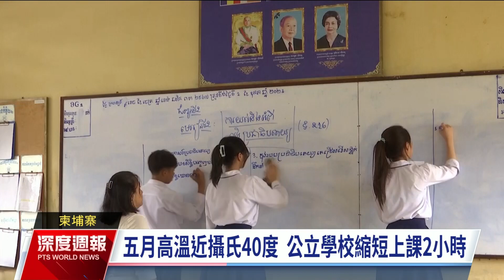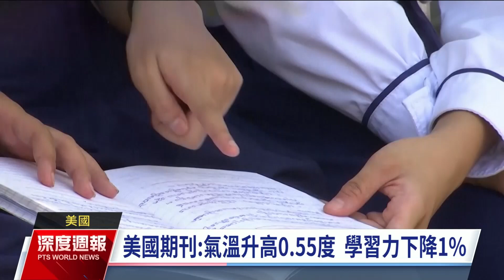全球高溫屢破紀錄 擴大學生學習差距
菲律賓先前因為新冠疫情，實體課程停止超過一年半，導致許多學生20多歲還在念高中，不料五月以來當地又因為聖嬰現象引發熱浪不斷，再度影響眾多學生的學業。這不僅是菲律賓的危機，全球多個熱帶及亞熱帶地區的學生都面臨類似的狀況，高溫現象正在悄悄拉大全球學生間的學習差距。